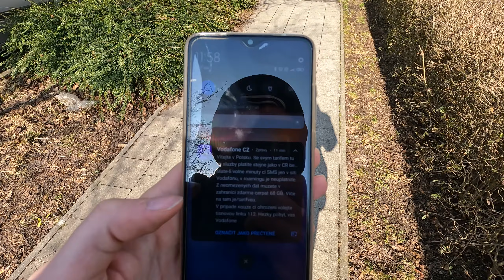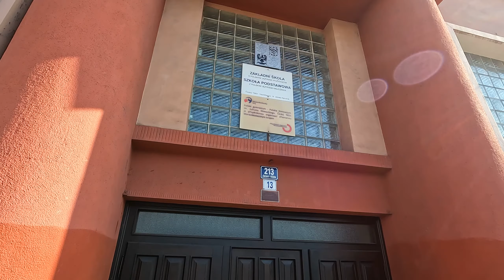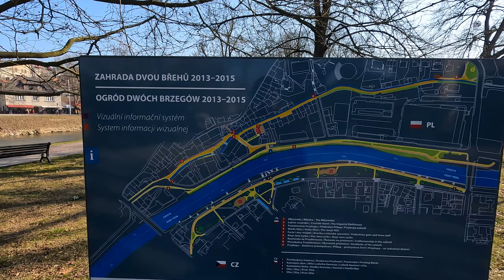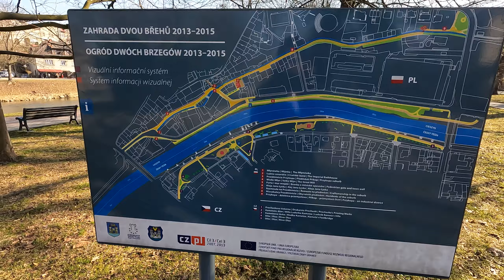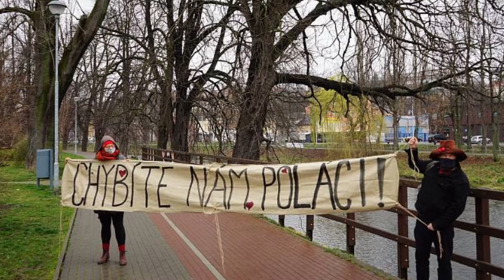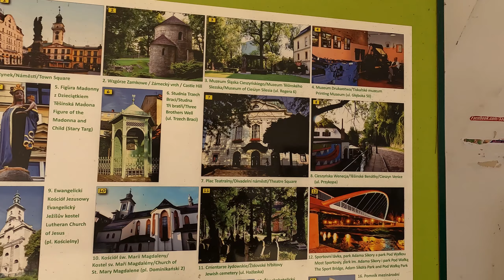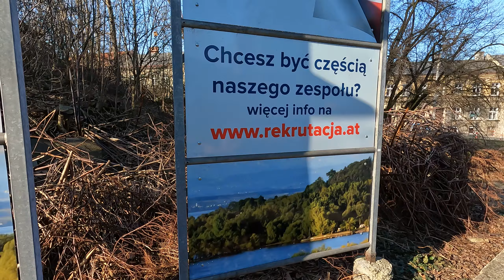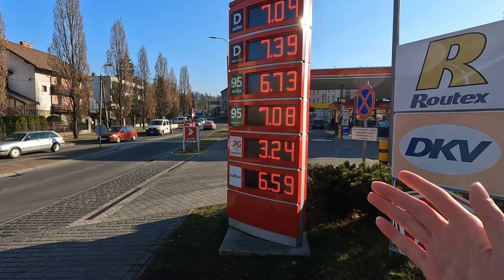Jedno město, dvě země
Natočeno začátkem března
0:00 Úvod
0:34 Český Těšín
7:13 Hraniční přechod
8:27 Polský Těšín
10:08 Historie Těšína
17:43 Polský Těšín
25:04 Zpátky na hranicích
26:16 Dojmy z Těšína
28:02 Závěr